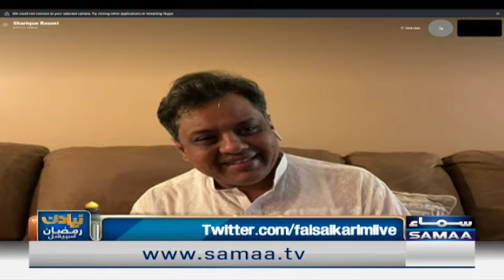Naya Din - America mein Ramadan aur Eid kis tarah manai jati hai? - Sharique Roomi live from USA